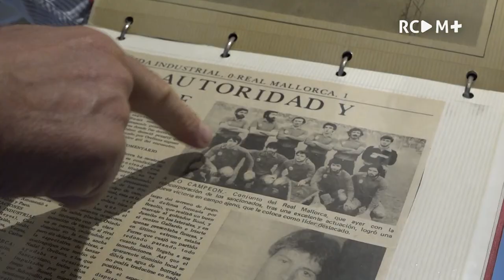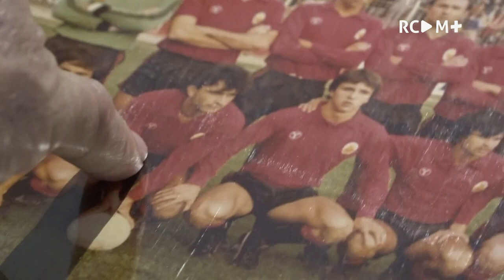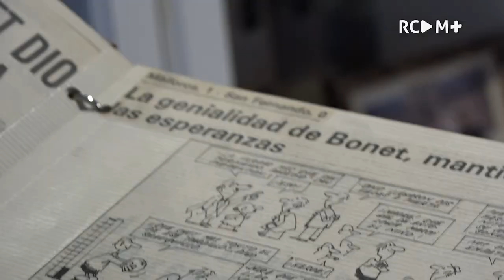𝐌𝐢𝐭𝐨 𝐁𝐨𝐧𝐞𝐭 | RCD Mallorca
Francisco Bonet Serrano, más conocido como Paco Bonet, es uno de esos jugadores míticos de la historia del RCD Mallorca. Criado en Mallorca tras mudarse con su familia, el servicio militar en Palma le permitió jugar en el Luis Sitjar el curso 1980-81, en Segunda B. Marcó 16 goles y consiguió el ascenso a Segunda. Impresionó por su presencia, su clase y su salida de balón. Fue un central diferente. Tras su paso por el Mallorca volvió al Elche CF, que tenía sus derechos. En 1982 fichó por el Real Madrid, pero tras dos años muy buenos, las lesiones de rodilla condicionaron su carrera. En 1986 volvió al Mallorca de Serra Ferrer, ya en Primera División. Estuvo dos temporadas, la segunda, de nuevo, marcada por unas lesiones que pusieron fin a su carrera. Internacional con España, es uno de los futbolistas con más clase que pasaron por el Sitjar. Alpha Gel by Taica nos trae este 𝐌𝐢𝐭𝐨 𝐁𝐨𝐧𝐞𝐭.